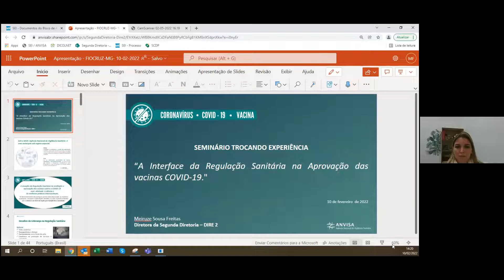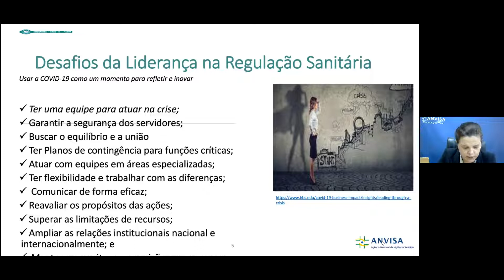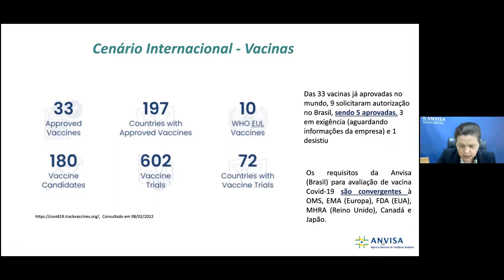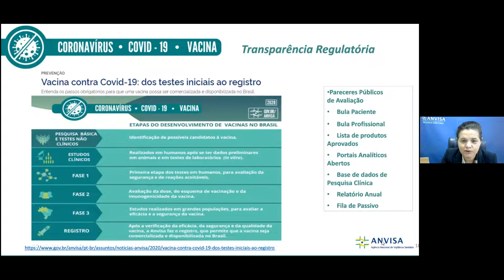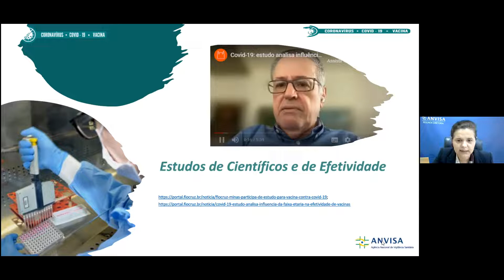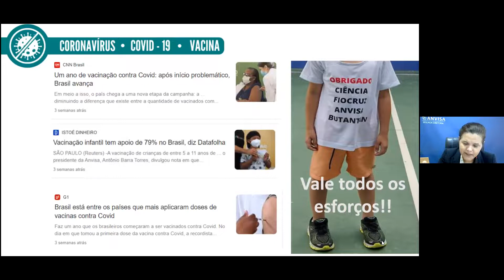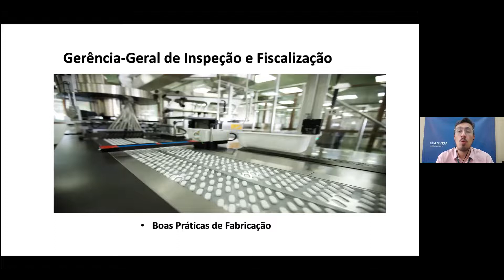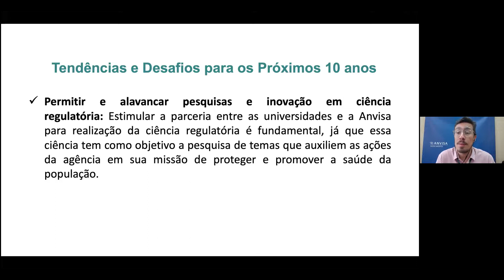Aprofundando relações com a ANVISA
Meiruze Souza Freitas - Diretora da ANVISA.
"A interface da regulação na aprovação das vacinas covid-19"

Gustavo Mendes - Gerente Geral de Medicamentos - ANVISA
"Procedimentos: como se aprova a vacina no Brasil"

Curta o vídeo e ajude a Fiocruz Minas a divulgá-lo compartilhando com os amigos.